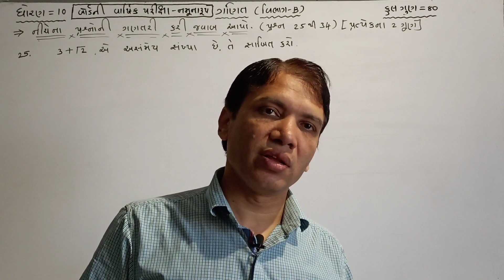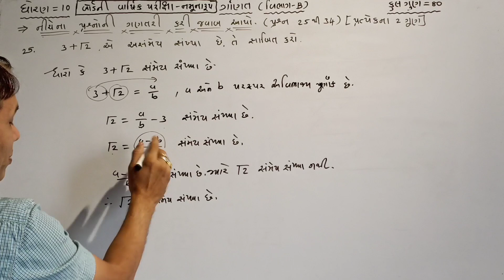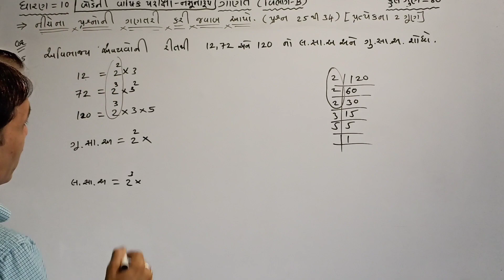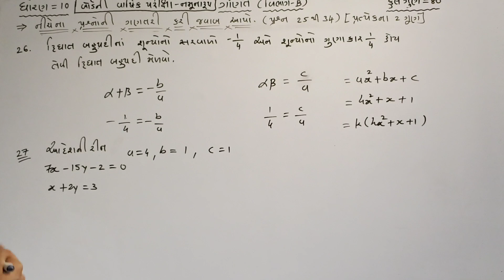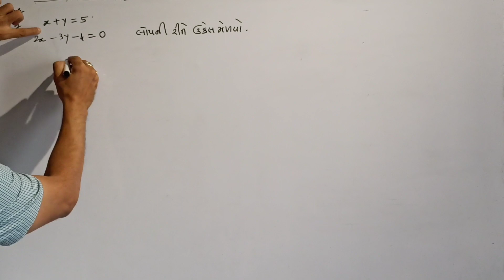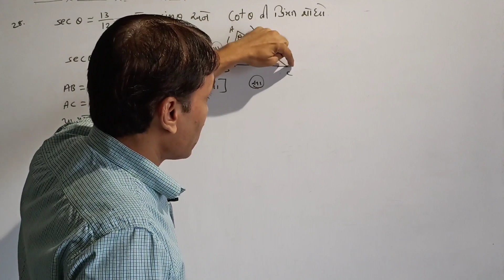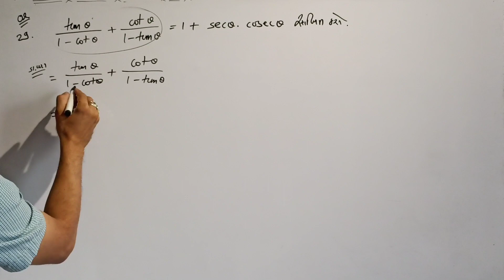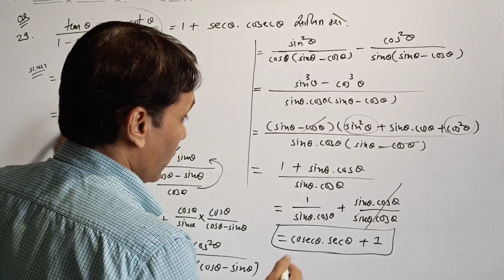ncert/ std 10 maths / board exam paper (વિભાગ - B/1) with solutions / by lala sir / the rachana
in thise video you will learn important sums for maths std 10 gujrati medium ncert syllabus in gujrati by lala sir the rachana
ગણિત વિષય ની ખૂબ જ સરળ રીતે સમજૂતી આપવામાં આવી છે જેથી દરેક બાળક ખૂબ જ સારી રીતે આને સમજી શકે અને બોર્ડની પરીક્ષામાં સારા માર્ક્સ લાવી શકે તમામ વિદ્યાર્થીમિત્રો ધ રચના youtube ચેનલ ને લાઈક , શેર અને સબસ્ક્રાઇબ કરવા બદલ તમામનો ખૂબ ખૂબ આભાર